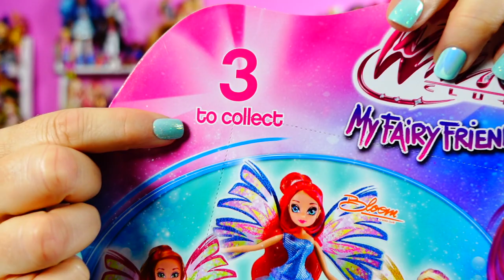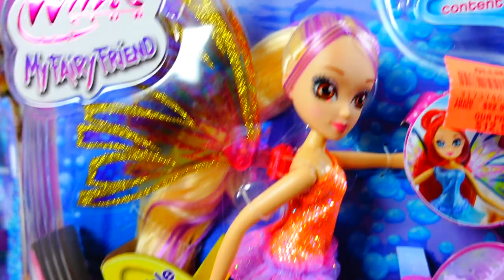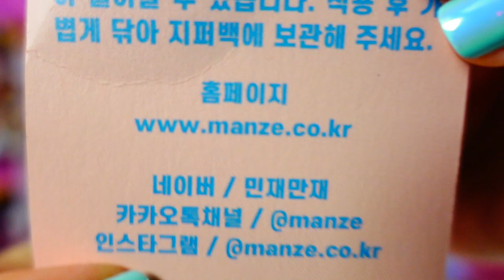NEW Winx Dolls? Bloom, Flora and Stella by Witty Toys - Collector Quality?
NEW Winx Dolls? Bloom, Flora and Stella by Witty Toys - Collector Quality? Oh how we miss the Winx dolls from Jakks Pacific.  Unfortunately they are around $200 on the secondary market.  So we were really excited to hear that Winx dolls had been spotted in stores.

Welcome to My World! My pronouns are she/her and I am a 53 year old mom who believes no matter how old we get, we never need to grow up!   I rule here and it's all about dolls, speaking from the heart about real life and trying to shine some light into the world.  I make really long videos becasue I feel like I am hanging out with my friends.  So get some snacks and enjoy!